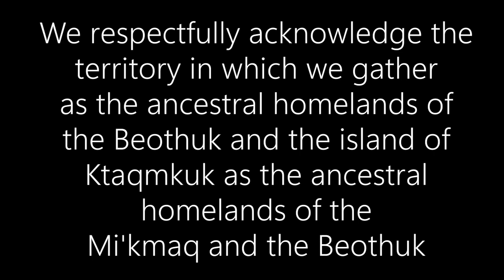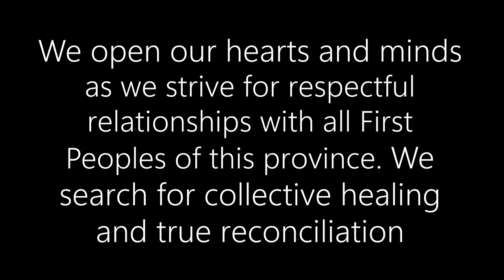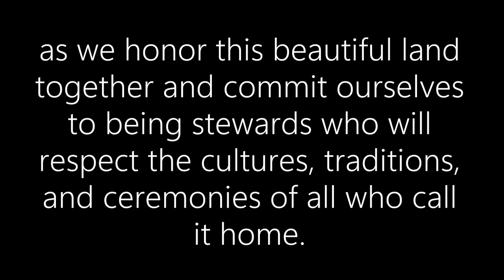An Inclusive Workplace with Chris Forward | Episode 15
Chris Forward is the General Manager of Harvey’s Oil and Harvey’s Home Heating. He has been part of the Harvey’s team since 2008 and now oversees operations that guide the strategic direction of the organization and day to day management of over 7000+ energy utility customers in Newfoundland and Labrador. Chris has established a reputation for positive, innovative leadership, having fostered longstanding relationships within the organization, with its customers, and within the community. From inspiring front-line team members, to being a consistent voice for equality and inclusivity, personally and professionally. A champion of local and national causes, Chris his vast record of volunteering and strategic council for organizations such as Pride at Work Canada, Petro Canada Caremakers Foundation, and Boys and Girls Clubs of St. John’s, in addition to a broad spectrum of deserving causes in Newfoundland and Labrador, and beyond. Chris has been a champion for the queer community, spearheading and supporting several pride events on the Island, including 2022's Drag Bingo and St. John's annual Pride on The Pier (a family focused celebration of warmth, love, and pride in the heart of downtown), proceeds of which went directly to Quadrangle – an essential space serving as a community centre for 2SLGBTQIA+ individuals and organizations. Chris continues to be a force for change, and leadership example for the business community and queer community as well.